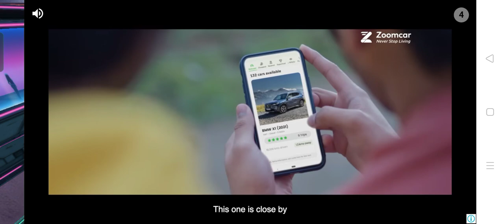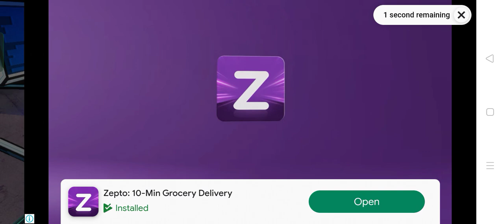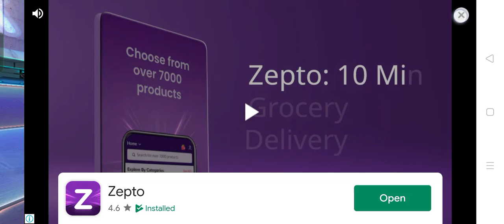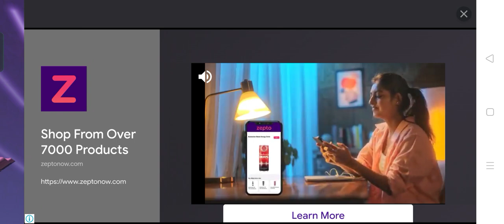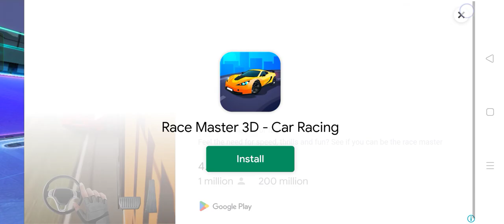first ஒரு மாதிரியா challenge தா இருக்கு 👿 32 secs bike race game testing 👻